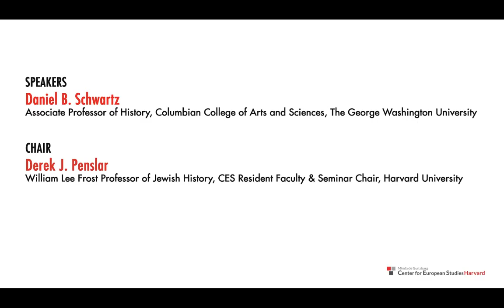Ghetto: The History of a Word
Few words are as ideologically charged as "ghetto." Its early uses centered on two cities: Venice, the site of the first ghetto in Europe, established in 1516; and Rome, where the ghetto endured until 1870, decades after it had been dismantled elsewhere.